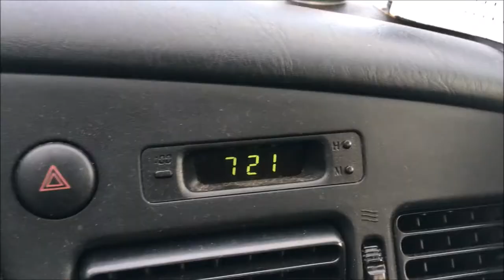Just another day in the life: Kahuku headed to the Chi'ship